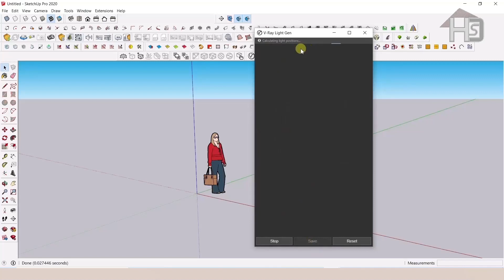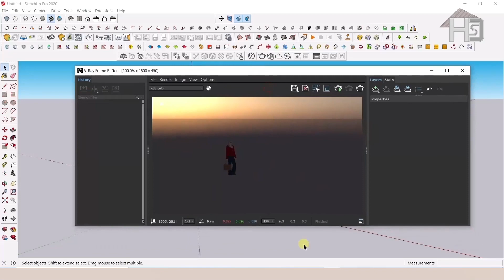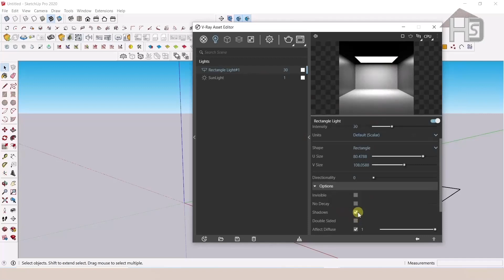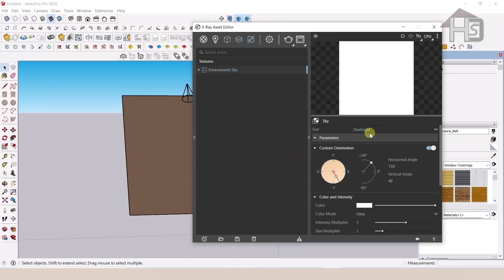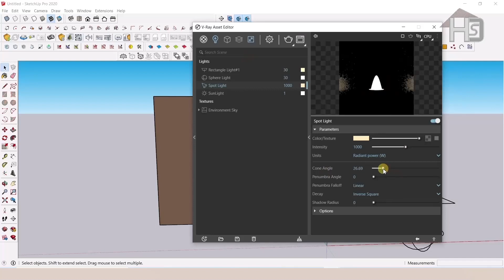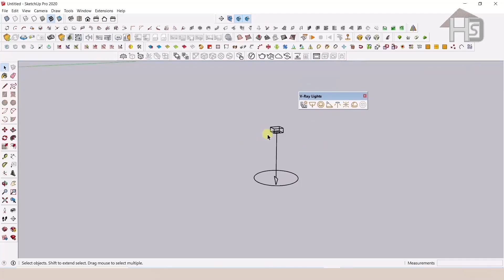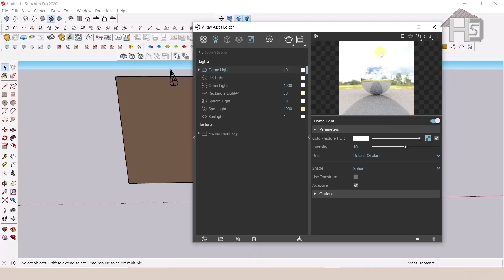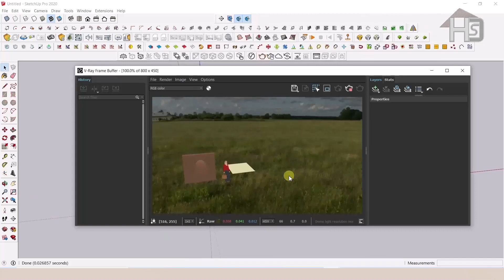How to Use V-Ray Lights in SketchUp | V-Ray Lights in Vray for Sketchup complete tutorial in Hindi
"In this Hindi tutorial, we’ll explore all the different types of lights available in V-Ray for SketchUp, including Omni Light, Rectangle Light, Spot Light, Dome Light, Sphere Light, IES Light, and Mesh Light. You’ll learn how to use these lights to achieve realistic lighting in your 3D models. This video is perfect for anyone looking to take their SketchUp designs to the next level with V-Ray."
"इस हिंदी ट्यूटोरियल में, हम V-Ray for SketchUp में उपलब्ध सभी प्रकार की लाइट्स जैसे Omni Light, Rectangle Light, Spot Light, Dome Light, Sphere Light, IES Light, और Mesh Light का उपयोग करना सीखेंगे। आप जानेंगे कि इन लाइट्स का उपयोग करके अपने 3D मॉडल्स में रियलिस्टिक लाइटिंग कैसे प्राप्त करें। यह वीडियो SketchUp उपयोगकर्ताओं के लिए परफेक्ट है जो अपने डिज़ाइंस को V-Ray के साथ अगले स्तर पर ले जाना चाहते हैं।"

Common Queries People Search:

How to use V-Ray Lights in SketchUp?
What are the different types of lights in V-Ray for SketchUp?
How to set up interior lighting in V-Ray?
How to use IES Lights in V-Ray?
How to achieve realistic lighting in SketchUp using V-Ray?